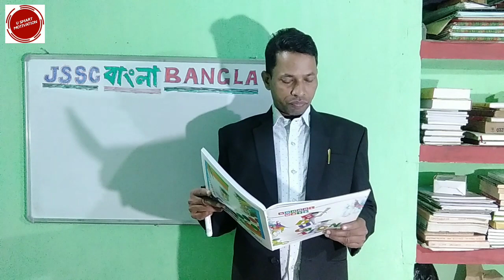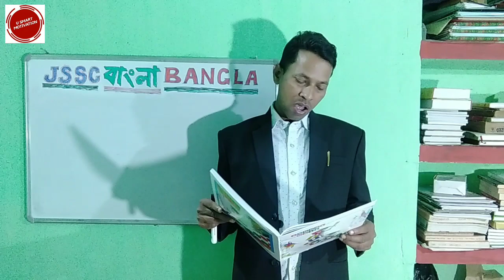JSSC BANGLA LANGUAGE AND LITERATURE MATRIC LEVEL CLASS 1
for JSSC Bangla language and literature.

Watch the most powerful and most detailed video of Bengali language and literature based on the syllabus of JPSC & JSSC.

To get details about this language WhatsApp or SMS on this number 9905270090.

Subscribe this Channel and turn on 🔔 bell icon to get notifications for new uploads and more Questions & Answers of Bengali language and literature based on the Syllabus of JSSC & JPSC, Ranchi.

Share this Channel with Near & Dear.